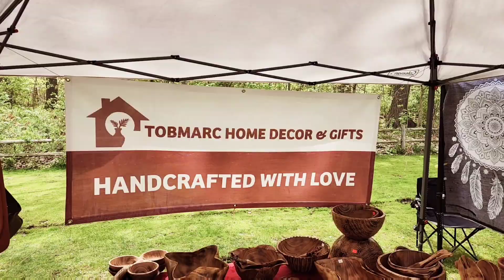May 18, 2023